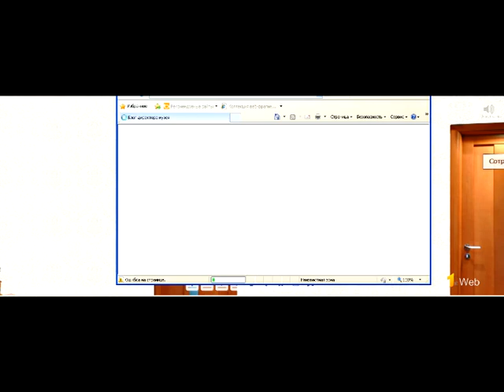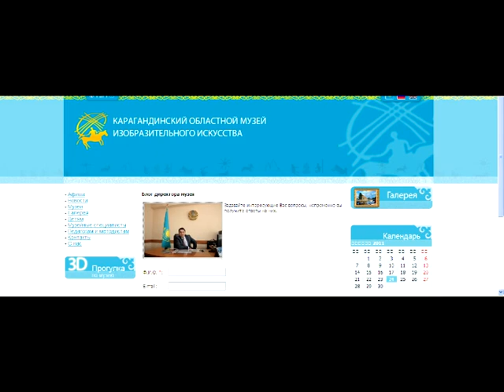Прогулка по виртуальному музею